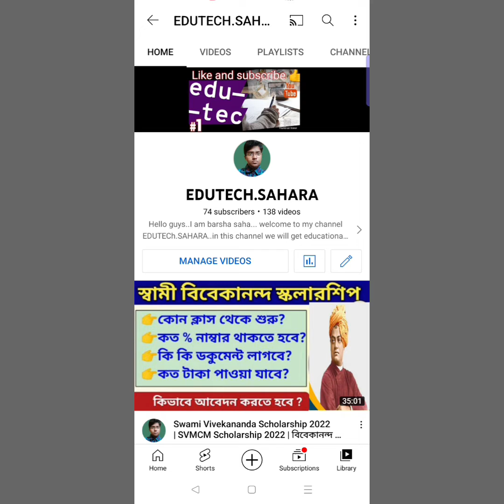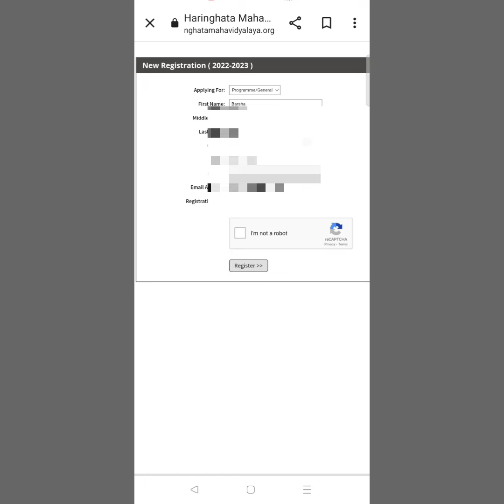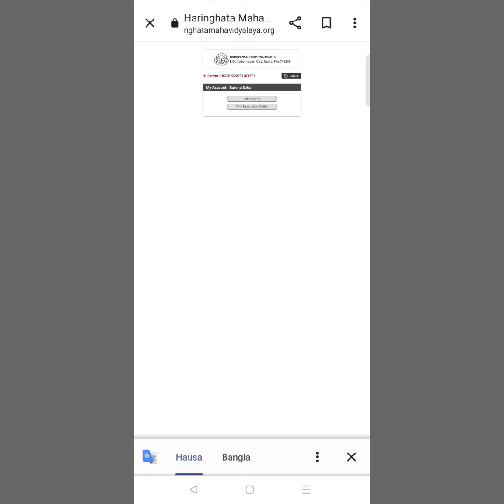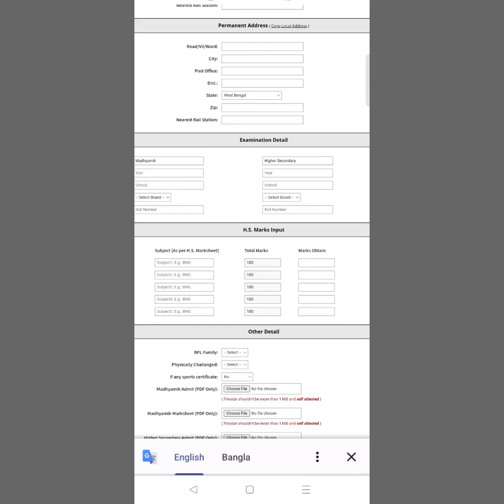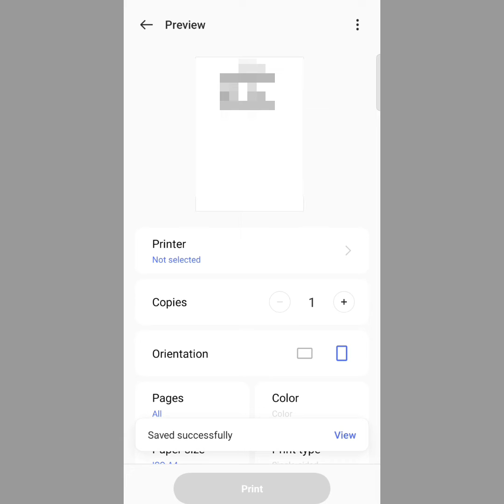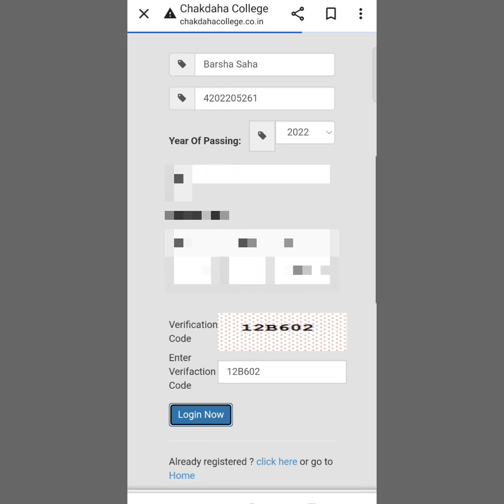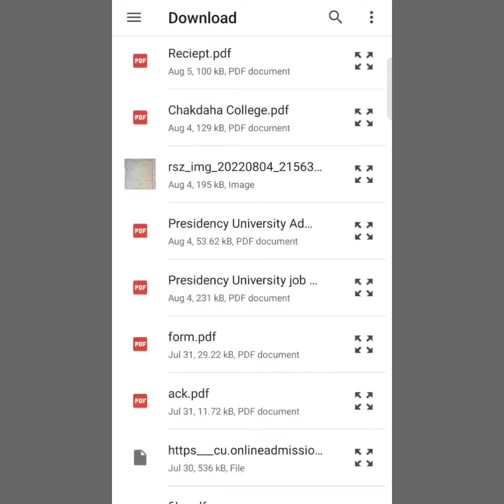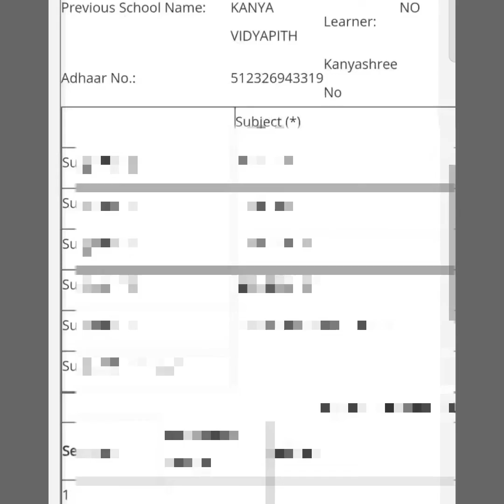|WB College application Re-Open/ Apply Application through smartphone/নতুনভাবে আবেদন করার শেষ সুযোগ|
if you have any query contact our Instagram 👇
tomboy_barsha

||barasat Govt College admission 2022|| WB College Admission 2022 form fill up A to Z barasat college||👇👇👇

Cover topics 📛📛📛📛
Presidency University merit list and reporting
Barasat government college
Makaut admission
Makaut registration/cet/jemat
Gurudas college admission/merit list/cancel admission
Sri Gurudas Mahavidyalaya admission/merit list/cancel admission
Barasat college admission/ merit list /cancel admission
Chakdha College admission/merit List/admission cancellation
Kachrapara college admission
||WB COLLEGE APPLICATION REOPEN START/LAST APPLICATION 16SEPTEMBER?/কলেজগুলোতে শুরু হয়ে গেল নতুন আবেদন|||
||HOW TO ENROLL MAKAUT REGISTRATION/HOW TO GET LOG IN ID/ REGISTRATION LAST DATE||A -Z INFORMATION ✅

||University of Calcutta physical verification\Physical Verification না করলে cancel ❌Registration ||
||how to check makaut cet 2 result 2022 step by step by smartphone||
National Means Cum Merit scholarship 2022 step by step\form submit করে application  lock করলেই বিপদ😱
|Swami Vivekananda Scholarship 2022 | SVMCM Scholarship 2022 | বিবেকানন্দ স্কলারশিপ||
wb college admission REFUND Policy